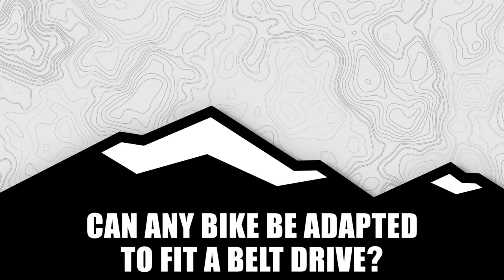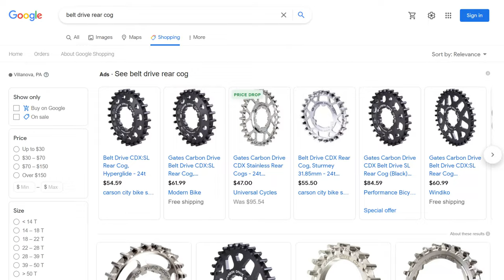Are belt drives better than chains on a single speed MTB?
A belt drive on a single speed mountain bike sounds awesome, but what are they actually like?  And are they worth the added cost?

I’ve been riding single speeds for over 10 years, and in that time had the pleasure of riding both a chain and belt.  I’ve gotten a good handle on both drive trains and would love to share my experiences with you in this video.  We'll cover the questions above as well as a few others to help you determine if a belt drive is right for you.

The bike I used for this comparison is a Carver 420, which is a titanium hardtail with 120mm of travel up front.  The belt drive was a Gates Carbon Drive with a 46 tooth up front and 26 in the back.  Recently I switch back to a chain drive, and currently have it setup as a 32x19.

Table of Contents:
0:00 Intro
0:53 Can any bike be adapted to fit a belt drive?
1:21 What are the advantages of a belt drive?
2:15 What are the disadvantages of a belt drive?
3:17 Who are belt drives ideal for?
3:50 Conclusion
4:42 Bloopers

If you are considering a belt drive I highly recommend Gates.

If you have any questions leave them in the comments below.  Thanks

Footage notes:  Most shots were taken at Mt Penn in Reading PA, Brandywine Creek State Park in Wilmington DE, and Walking Purchase Park (Sals) in Allentown PA,
Featured Bike: Carver 420